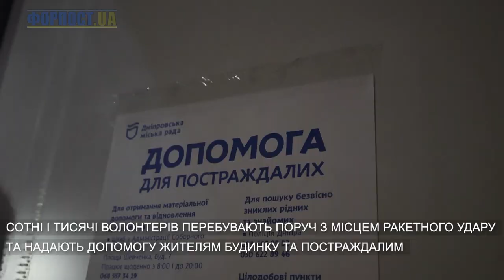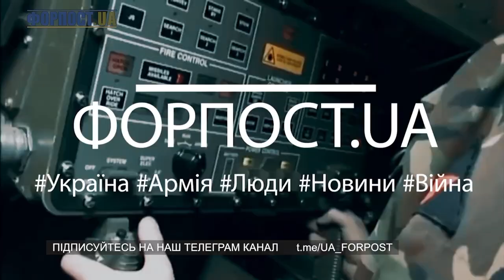Випуск ФОРПОСТ.UA від 19.01.2023